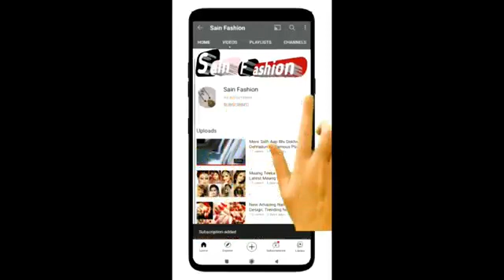Latest Jewellery Set|| Artificial Jewellery || Meesho Kundan Jewellery Haul || Online Jewellery Haul